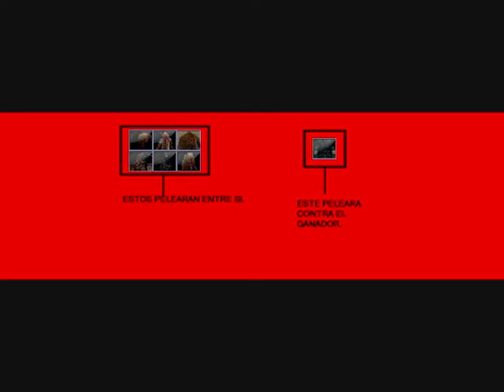Half Life: Torneo - parte 2 [GoMod]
NO ME PREGUNTEN COMO HICE LAS COSAS DEL VIDEO POR QUE NO TENGO GANAS DE EXPLICARLES PERO ESO SI TODO ESTA HECHO CON UN MOD EL " GO-MOD".

Nota: Antes habia links de descarga del mod, pero todos eran de megaupload y actualmente esta pagina cerro para siempre lo cual no andan mas sus links.